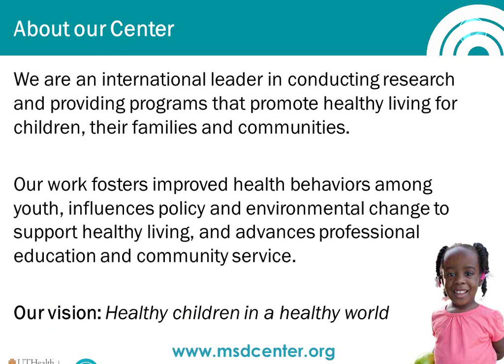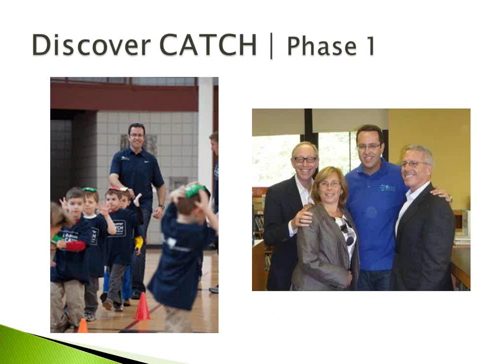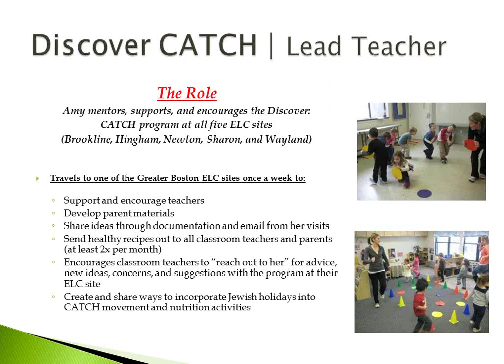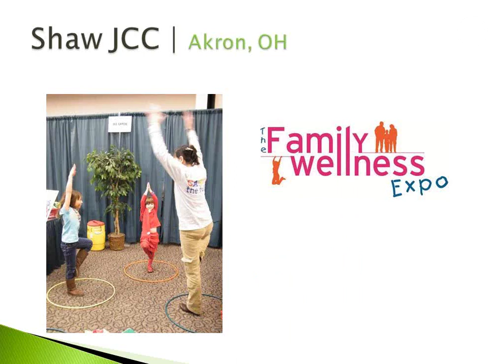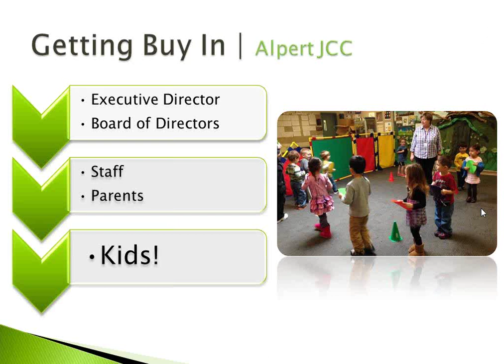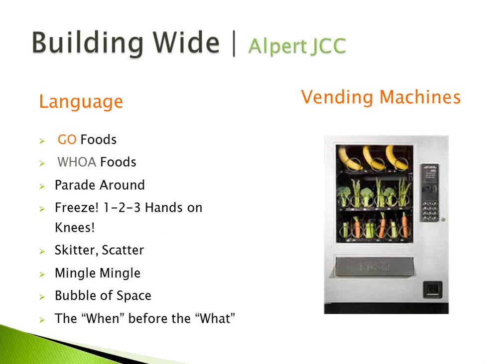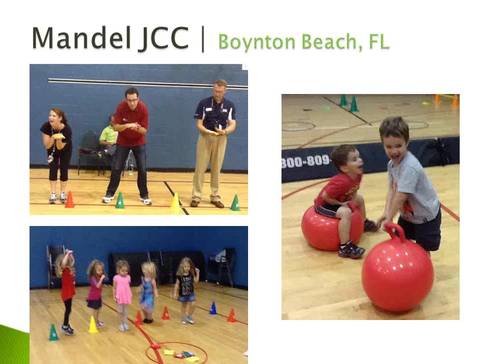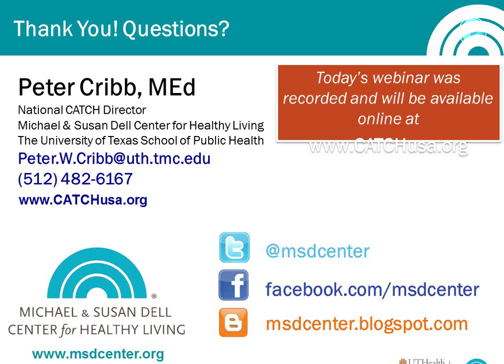WEBINAR: Discover CATCH Early Childhood at JCCs Across the Country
The partnership between CATCH USA and the Jewish Community Centers of North America started 3 years ago. Since then, forty-one JCCs have been trained in the Discover CATCH program aiming to instill life long healthy habits in the youngest members of our community.

The University of Texas School of Public Health worked with the JCC Association to nurture the CATCH Early Childhood Program to meet the needs of the JCCs. Each JCC has subsequently taken the program and put its own unique stamp on it. Not only has it helped to address the health of our children, it has allowed multiple departments to work together to achieve this initiative.

Join us as we share our story and hear from JCC representatives from across the country.